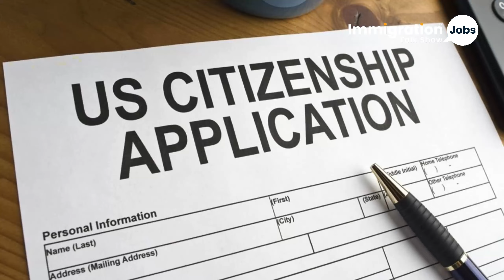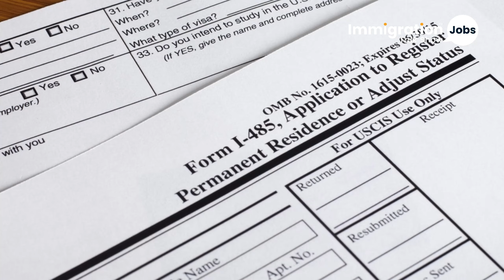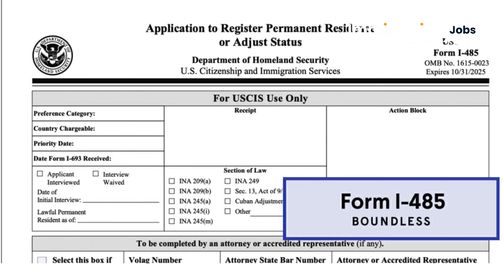🚨 USCIS Policy Update: Simplifying Naturalization for Permanent Residents – What You Need to Know!📜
Today we have an important update from USCIS about naturalization and the requirements for proving lawful permanent residence. If you're in the process of applying for U.S. citizenship, this could affect you!

The U.S. Citizenship and Immigration Services (USCIS) just announced a significant change in their policy manual. Now, if you're applying for naturalization, you only need to prove you were lawfully admitted as a permanent resident the first time you entered the U.S. or when you adjusted your status. This means you won’t need to worry about your re-entries into the U.S.!

This update is effective immediately and applies to anyone who is currently applying for naturalization or has a pending application. If you’re applying for citizenship or adjustment of status, this new guidance could simplify your process.